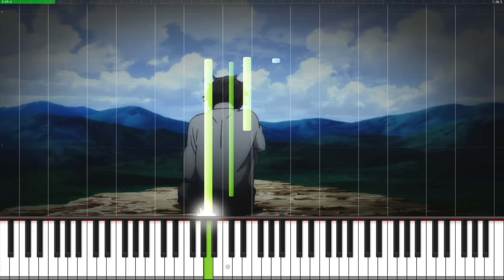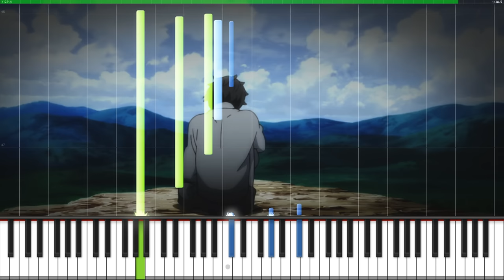Re:Zero kara Hajimeru Isekai Seikatsu - Styx Helix Piano Version TUTORIAL (Ep 7 BGM)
A beautiful piano song of Re:Zero kara Hajimeru Isekai Seikatsu (Re：ゼロから始める異世界生活) Re: Life in a Different World from Zero

Episode 7:
Natsuki Subaru no Restart

This song sounds like a slow version of the ED Styx Helix.
The show was going to be delayed by France Open (Tennis) but somehow made it through.
Lucky Subaru even had a lap pillow from Emilia. He can probably die in peace now (and restart again lol)

What's difficult about this piece? I'd say the small jump around 0:42 was something to get used to.
The other things are just your standard BGM play so it's no too tricky.

Re:Zero kara Hajimeru Isekai Seikatsu is basically about a car brand Subaru.
This useless car just keeps crashing each episode and has to restart at the latest checkpoint to win his Emilia-tan.
Should've taken Nissan instead, Imouto's love Nissan ( ͡° ͜ʖ ͡°)

Big thanks again to Narutimate for helping me out with the sheet music, he has done this for multiple of my covers now.

Original song by Suehiro Kenichiro
Arrangement/transcription by Blackchaosvortex

You want to follow me elsewhere?